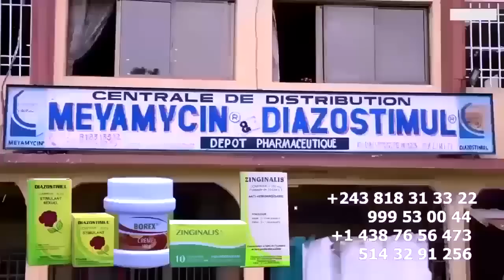Maison Mère Ba Déclenché Guerre FALLY A Saboté WERRASON Na PARIS Po A Réconcilié Na FERRE,PI ROGER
Maison Mère Ba Déclenché Guerre FALLY A Saboté WERRASON Na PARIS Po A Réconcilié Na FERRE,PI ROGER@ferregolatvofficiel6883 @fallyipupa